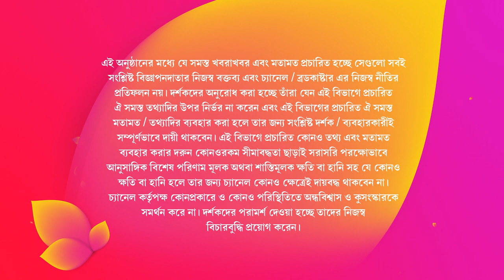ADI INDIAN SILK HOUSE DECEMBER EXCLUSIVE WEDDING COLLECTION